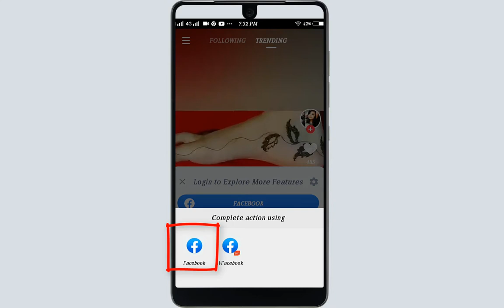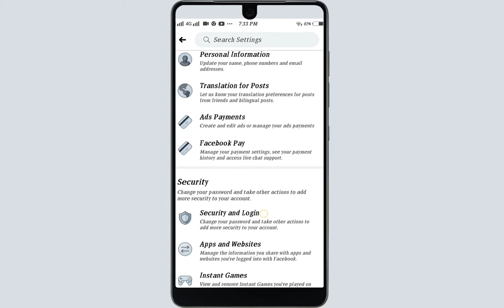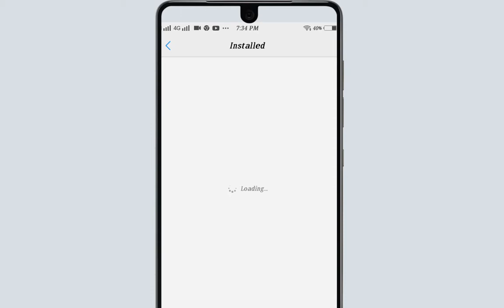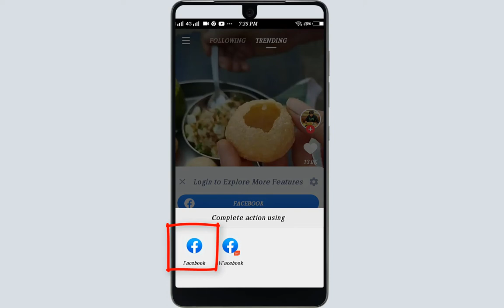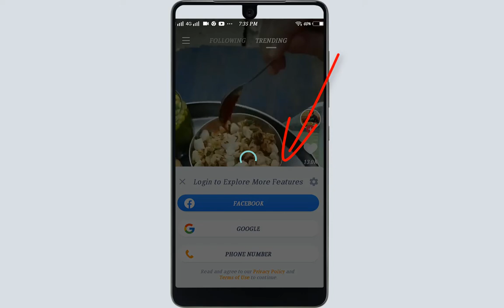Fix Login Problem Solved In MX Taka Tak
Hi Guys
more...

Voice :--
Shahid Nawaz
SUPPORTING